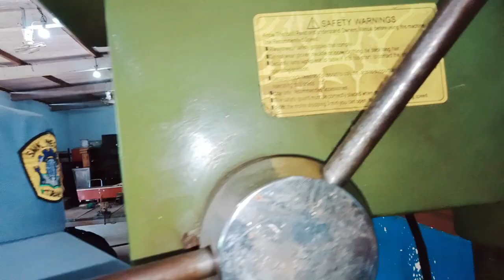PRAKTEK BIKIN ULIR DALAM SANGAT MUDAH || SMKN 3 TUABAN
Tetap semangat siswa kelas X TPM B

Thanks buat yang sudah ngeklik video ini
Biar anda tidak ketinggalan video terbaru dari channel ART CNC.
____________SELAMAT MENYAKSIKAN_______________